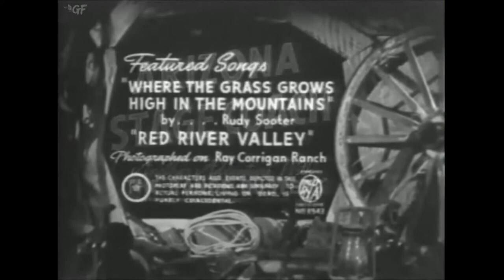Arizona Stage Couch | Ray Corrigan,John 'Dusty' King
The Range Busters, Crash Corrigan, Dusty King and Alibi Terhune, are glad to meet their old friend Larry Meadows and his niece Dorrie Willard. Meadows seeks their aid against a gang of outlaws terrorising his town.